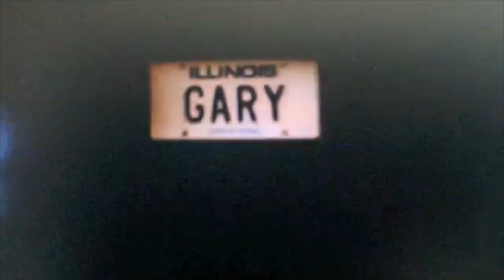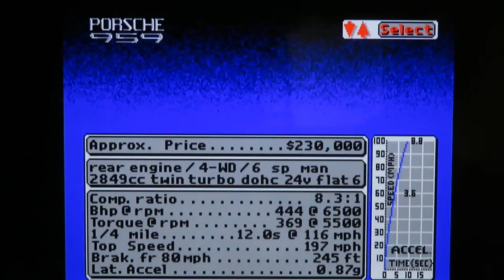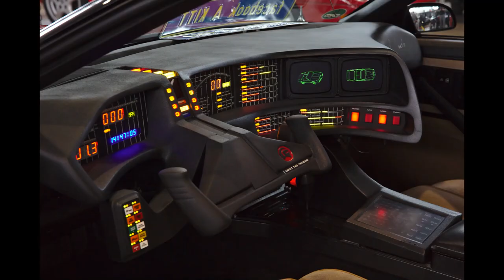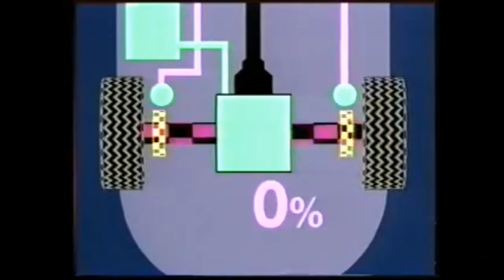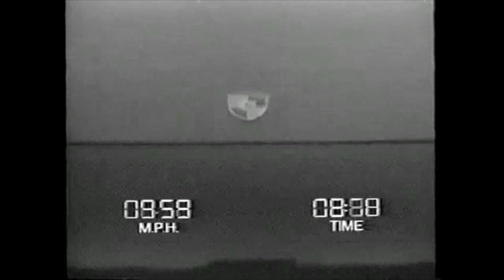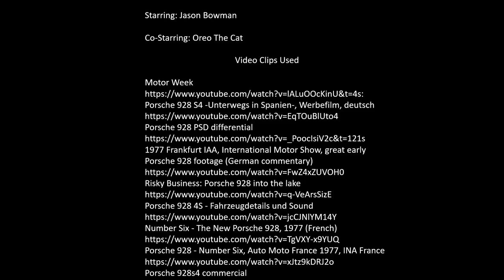Porsche 928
My Story Of the Porsche 928.
Song: Propeller
Artist: A Silent Partner
Album: Propeller

Song: KnockOut by
Pictures and Video clips accredited in the credits at the end of the video.